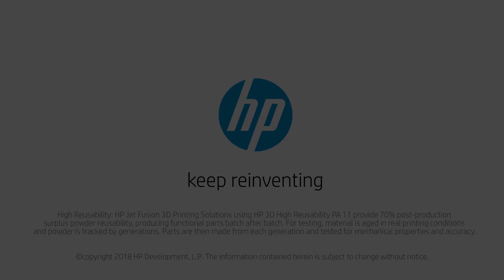OT4 Prints Flexible Orthotics That Move With Their Patients | 3D Printing | HP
OT4 creates orthotics with HP Multi Jet Fusion technology and HP 3D PA 11 material, resulting in lighter, softer orthoses.

About HP:
HP Inc. creates technology that makes life better for everyone, everywhere. Through our portfolio of personal systems, printers, and 3D printing solutions, we engineer experiences that amaze. HP 3D Printing technologies are reinventing design and manufacturing, by unlocking the full potential of 3D printing.